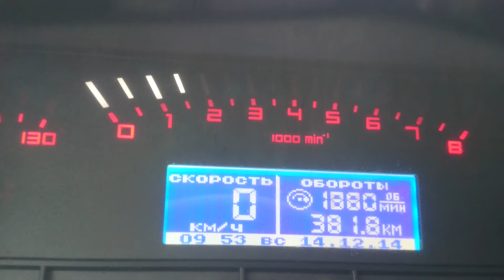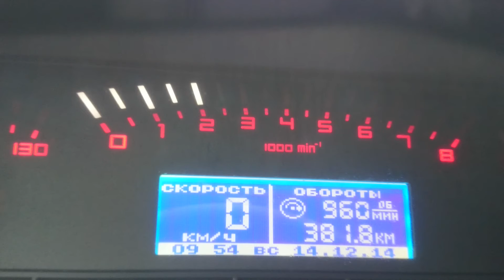ECU не работает